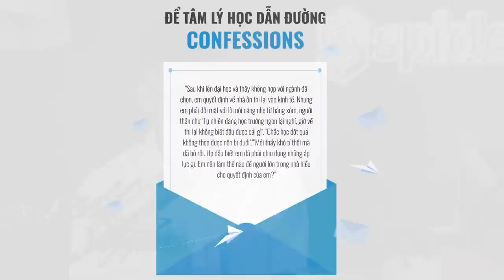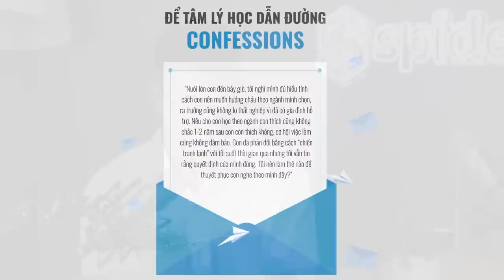Định hướng ngành nghề tương lai | Spiderum & TS. Lê Nguyên Phương | Để tâm lý học dẫn đường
Đến với Podcast series lần này, cùng với Tiến sĩ Lê Nguyên Phương, nhà Nhện hy vọng có thể giúp bạn tìm ra lời giải cho những vấn đề của bản thân, từ đó phóng chiếu đến những mối quan hệ, những quyết định quan trọng trong cuộc sống để cùng đi qua tuổi trưởng thành với bớt đi những hoang mang và bất an.
Ghé Nhà sách Spiderum trên SHOPEE ngay thôi các bạn ơi:
Nội dung:
00:00 - Giới thiệu Podcast
03:07 - Nếu chỉ còn 1 tháng để chọn ngành học?
12:21 - Bố mẹ chuẩn bị thế nào để đồng hành cùng con?
17:28 - Tìm hiểu chính mình như thế nào?
20:59 - Câu hỏi nhanh về năng lực, tính cách và yếu tố cần có?
25:02 - Hành trình theo đuổi ngành Tâm lý
30:05 - Triết học và thấu hiểu bản thân
36:09 - Làm sao khi không biết mình thích gì?
42:43 - Cách định hướng nghề nghiệp ở Mỹ
54:18 - Có nên chọn học nghề, cao đẳng?
1:00:48 - Confession: Nếu ngành học không phù hợp?
1:07:26 - Confession: Định hướng cho con
1:14:46 - Tổng kết & lời nhắn nhủ
Người dẫn: BEP
Khách mời: Tiến sĩ Lê Nguyên Phương
Sản xuất: Spiderum Team